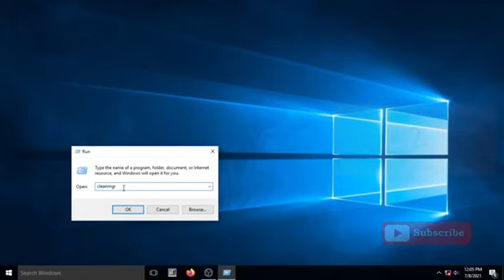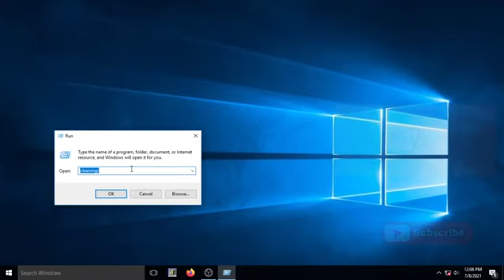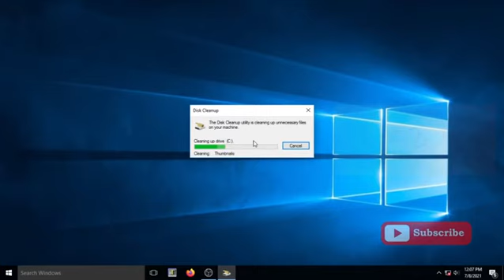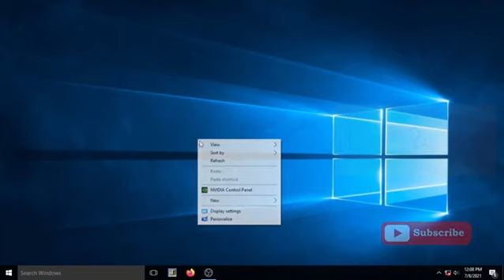Windows 7 Slow Performance Fix Hindi | Slow pc ko Fast Kaise Kare | Improve Your Pc Performance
dosto jaisa aapko video me bataya gaya h wo sari command ye hai

Recent
temp
%temp%
Prefetch
tree
cleanmgr

Make Your Computer 200% Faster for FREE || Speed Up Your Computer
How to make windows computer & Laptop System faster.
Why is my computer slow and how to fix it.
5 Best Tips to Speed Up Computer and laptop Performance
Computer ki speed kaise badhaye
Make Your Computer & Laptop 200% Faster for FREE 10 Tips & Tricks
My Laptop Is Running Very Slow in Windows 7 | How to Make Windows 7 Faster
Why do computers slow down? (And how to fix it)
Windows 7 Slow Performance Fix Hindi | Improve Your Pc Performance | Slow pc ko Fast Kaise Kare
Why Your Computer is SLOW and How to Fix it To Work LIKE NEW – 10 Easy Fixes for a Fast Computer
How to Increase CPU Speed Just Double in 2 Steps |Hindi/Urdu|
Why Computer Slow Down Over Time | 10 Reasons + Fix
How to make a slow computer fast again... for FREE!
How To Fix Windows 10 Lagging/Slow Problem!!
How To Make Your Laptop & PC 10X Faster?
How to Speed Up Any Windows Laptop 10X FASTER(2020 Windows Tricks And Tips)